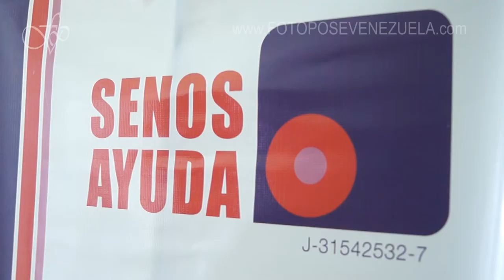Cáncer de mama en Venezuela: Una lucha de todos